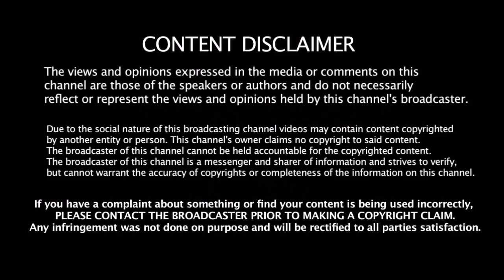2020 T20 Worldcup ல் இதான் நடக்கும் சூசக தகவல் சொல்லும் Kohli - இனி Rishab Pant நிலை ???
2020 T20 Worldcup ல் இதான் நடக்கும் சூசக தகவல் சொல்லும் Kohli - இனி Rishab Pant நிலை ???